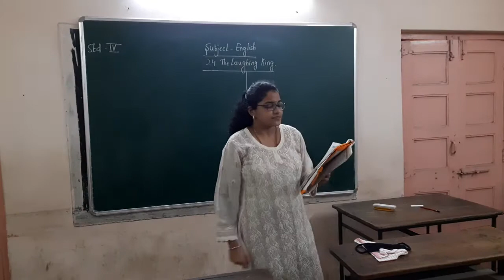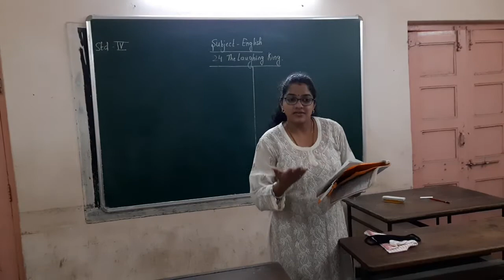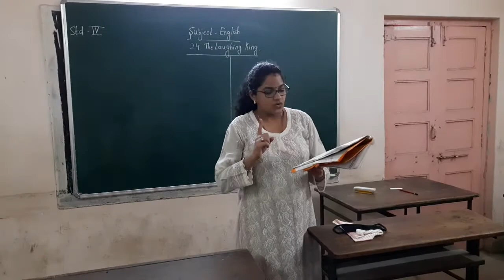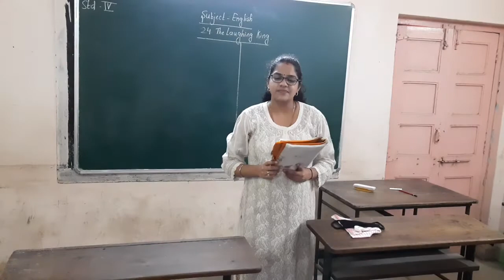Std IV Ch 24 The Laughing King. (Part 4)